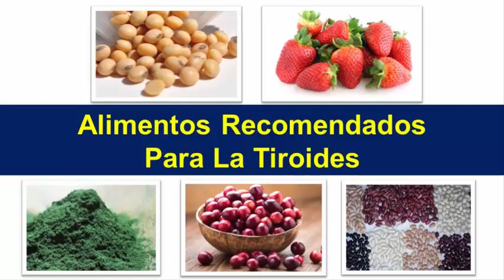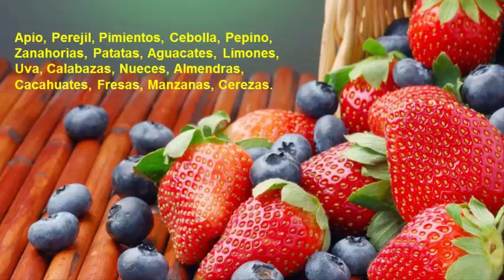Alimentos Recomendados Para La Tiroides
Hola bienvenidos a un video más, te saluda tu amiga Diana Cifuentes, en esta oportunidad deseo compartir contigo: Alimentos recomendados para la tiroides

Antes de darte la siguiente información deja compartirte lo siguiente:

Por lo general los granos enteros, frutas, verduras son beneficiosos para la tiroides, cuando existe dicho problema se desarrolla hipotiroidismo lo cual muy a menudo provoca estreñimiento, así que necesitas dosis extras de fibra la cual la encuentras en los siguientes alimentos que te ayudan a una buena digestión de los alimentos con los cuales estimulas los movimientos intestinales.

A continuación te compartiré algunos alimentos los cuales le dan una buena salud a tu tiroides la cual necesita yodo para producir hormonas, pero recuerda que todo en exceso o la falta del yodo en tu dieta puede causar, disminución o aumento de producción de hormonas.

Pero tú puedes obtener las cantidades necesarias de yodo consumiendo los siguientes alimentos: Apio, perejil, pimientos, cebolla, pepino, zanahorias, patatas, aguacates, limones, uva, calabazas, nueces, almendras, cacahuates, fresas, manzanas, cerezas.

Que alimentos son los que debes de suprimir desde hoy:

Alimentos refinados ejemplo pastas, pan y azúcar, carbohidratos, lácteos, embutidos, brócoli, col, coliflor, rábanos, etc.

También es importante suprimir el consumo excesivo de bebidas alcohólicas, cafeína y cigarrillo.

Además te recomiendo practicar natación, hacer caminatas de 25 a 30 minutos todos los días e inclusive puedes salir a bailar con tu pareja, solo que ya sabes nada de bebidas que perjudican a tu salud, ok. Mejor consume jugos de las frutas que si están permitidas.

De esta manera, hemos llegado al final de mi video, gracias por tu amable atención, si consideras que la información que el día de hoy te he proporcionado te ha sido de ayuda, hoy te pido tres favores, primero activa un me gusta en este video segundo distribúyelo en tus redes sociales tercero suscríbete a mi canal lo cual es muy importante para mí así también recibirás cada una de mis siguientes publicaciones.

Se despide de ti tu amiga Diana Cifuentes, hasta luego.

Términos Relacionados:

"alimentos para la tiroides"
"hipotiroidismo"
"tiroides hiperactiva"
"alimentos para una tiroides sana"